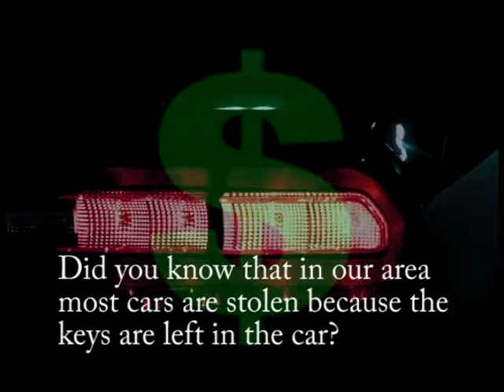Faber Auto Theft Contest Video Entry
We asked students to create a video up to 60-seconds long that captured costs related to preventative auto theft in Perth County. We've picked the top videos submitted and now we need your help in awarding the Grand Prize! to vote for your favourite video. The Grand Prize Winner will receive a $500 gift card.